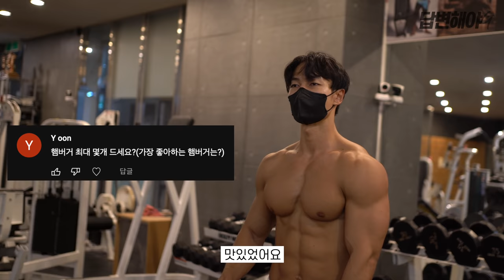피지크 선수 김승현의 세번째 Q&A 16문 16답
세번째 올리는 Q&A 영상입니다.
운동, 운동 외적인 질문 남겨주시면
추가 촬영토록 하겠습니다!

00:00 프리뷰
00:08 일반인 루틴 짜는 법
00:42 헬린이 때로 돌아가면 해주고 싶은 말
00:52 프레임 변화를 위한 식단과 칼로리..
01:26 근비대에 가장 중요하게 생각하는 것
02:45 프리웨이트 vs 머신
03:13 훈련 중량 감량 고민 조언
03:39 아침운동? 저녁운동?
04:46 나트륨 조절
05:46 오버헤드프레스 풀가동범위
06:26 덤벨 프레스 궤적
07:11 웨이트를 하면 키가 안클까?
07:24 밸런스 게임 - 하체 vs 상체
07:38 햄최몇?
08:01 친한 선수들의 닮고 싶은 부위

영상 속 닭가슴살 랭킹닭컴! 아래 링크 타고
회원가입시 추가혜택이 있습니다!
↑ 추천아이디 'PUSH' 자동입력 링크
영상 속 팔꿈치 보호대 "잠스트"
추천 간식 미주라 통밀 도너츠